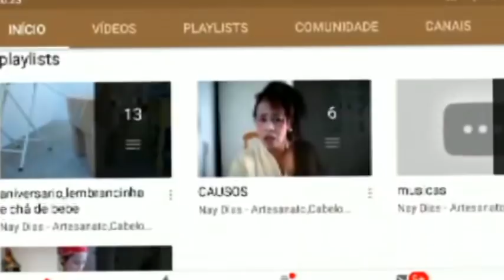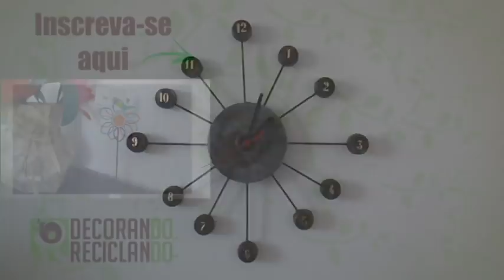Ideias com Tampinhas de garrafa Pet ft. Nay Dias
Oiê! O vídeo de hoje é com um material que vocês gostam muito! Nós e a Nay Dias vamos reutilizar tampinhas de garrafa pet! Teremos duas ideias e ela duas
Usei produtos da acrilex da estas ideias
Vídeo da Nay Dias:
ALGUNS VÍDEOS DO CANAL
Obrigada pelo carinho de vocês. Bjs.